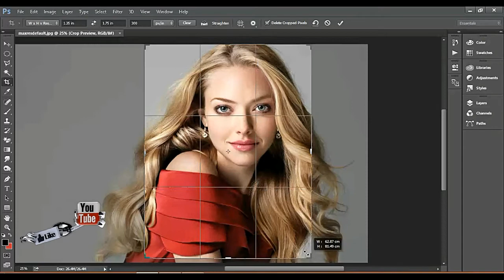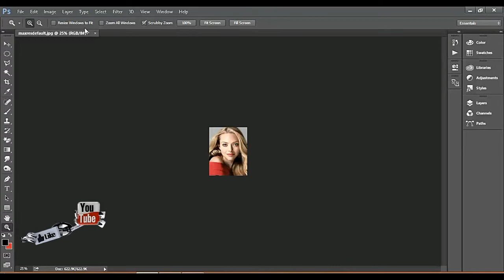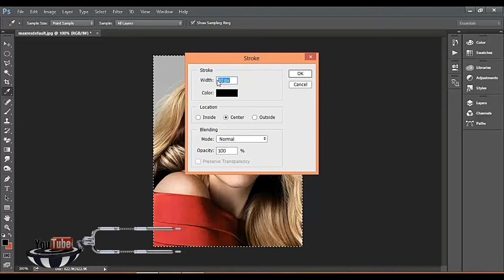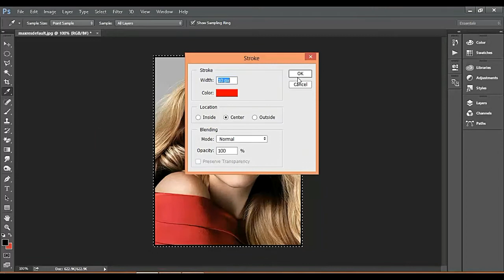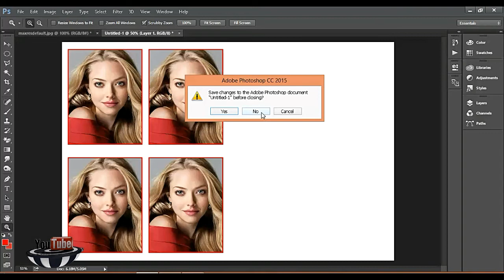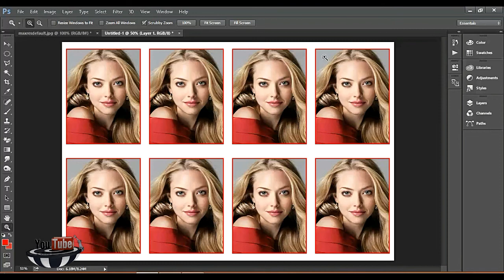How to create passport size photos in adobe Photoshop cc 2015 Urdu/Hindi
Hi Friends! I am Adnan Khan today i will teach you that how to make passport size pics in adobe Photoshop CC 2015, if you like my videos so please subscribe my channel for upcoming videos::